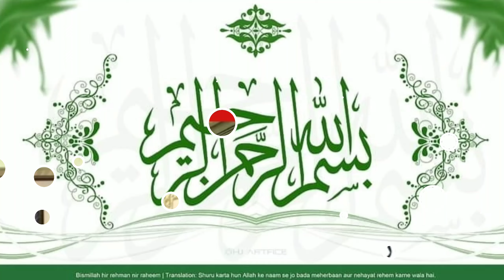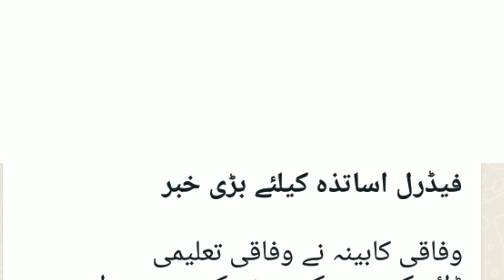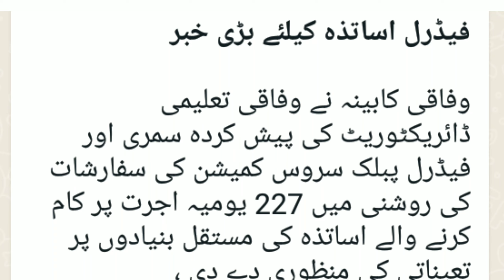Fantastic news for govt employee || the teachers working on dailywages got permanent|| leavepolicy